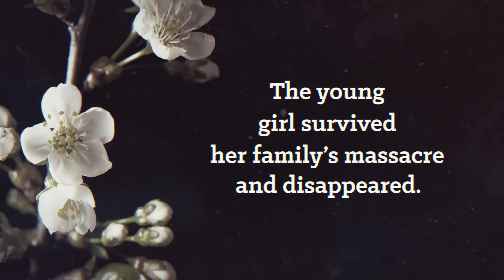Jews in the Garden Book Trailer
Jews in the Garden: A Holocaust Survivor, the Fate of His Family, and the Secret History of Poland in World War II by Judy Rakowsky releases July 11, 2023 and is available for preorder today.

Villages of Poland hide the lost secrets of World War II

1944: Heavy footfalls thud on the road on a rainy May night. A band of gunmen scour a hilltop farm, acting on rumors that it harbors a Jewish family. For 18 months, the Rozeneks have been hiding safely, but their luck is about to run out. Only one from the family of six will live to see the sunrise. Sixteen-year-old Hena Rozenek shelters in the woods until morning… and then she runs.

Forty years later: Holocaust survivor Sam Rakowski Ron has lived in the United States for decades, never thinking he could return to the Polish village he fled as a teenager. But now he’s ready to talk about what he heard, what he saw, and what he knows about two separate families of cousins who were his neighbors, and presumably were killed during the war. The story Poland presents to the world is that Poles saved more Jews than citizens of any other nation, that any murders in Poland were committed by Nazis and Nazis alone. But Sam, while defending his countrymen, suspects a painful truth. The stories he shares with his younger cousin, Judy, an investigative journalist, send them off on a decades-long journey unlike any other to find out what happened to the Rozenek family and ultimately reveal the secrets the Polish government is still desperate to keep.

Jews in the Garden is a globe-trotting detective story that turns investigative eyes and ears toward the hidden events in Poland during the Holocaust. Judy and Sam, the unlikeliest of sleuthing duos, knock on doors, petition court documents, seek clandestine meetings, and ultimately discover what really happened to the “Jews in the garden next door.”